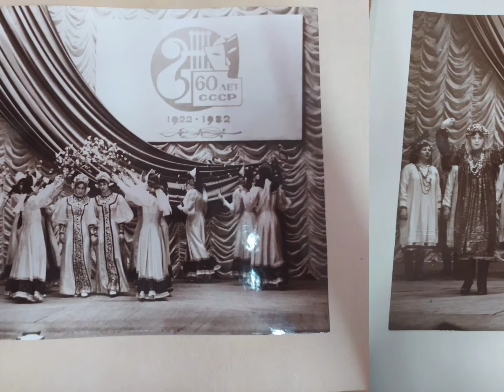СтарыеФотоОГлавном "Красносельцовский клуб" "Как это было" (Рузаевский район)